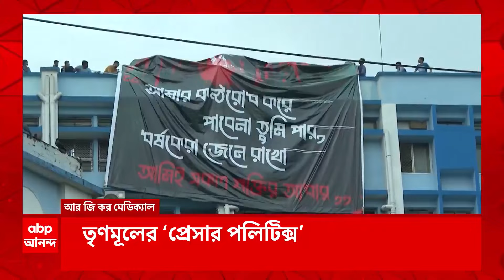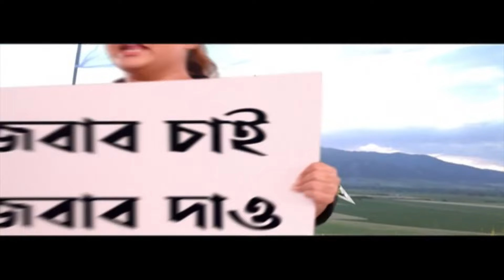Sare Sattai Saradin: নেই নিরাপত্তার নিশ্চয়তা, আন্দোলনে অনড় জুনিয়র চিকিৎসকরা। ABP Ananda Live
ABP Ananda Live: চিকিৎসকদের কর্মবিরতি তোলার অনুরোধ জানিয়ে এক্স হ্যান্ডলে পোস্ট কুণাল ঘোষের। 'পুলওয়ামার ঘটনার এখনও ন্যায়বিচার হয়নি'। 'তাই পুলওয়ামায়, উই ওয়ান্ট জাস্টিস, বলে জওয়ানরা সীমান্ত ছেড়ে এসে ধর্নায় বসলে, সেটাকে কীভাবে দেখবেন ?'  কোর্টের সম্মতিতে শ্যামবাজারে আজ থেকে ৫দিনের ধর্নায় বিজেপি। হাজির গেরুয়া শিবিরের সাংসদ-বিধায়করা। বিকেলে মৌলালিতে প্রতিবাদ মিছিলে হাঁটবেন শুভেন্দুরা। কাল স্বাস্থ্যভবন ঘেরাওয়ের ডাক বিজেপির। লক্ষ্মীবারে, রাজ্যের লক্ষ্মীদের নিরাপত্তার দাবিতে স্বাস্থ্যভবন ঘেরাওয়ের ডাক দেওয়া হয়েছে বলে দাবি বিজেপির রাজ্য সভাপতি সুকান্ত মজুমদারের।  'আর জি কর কাণ্ডের বিচার চেয়ে এবার CBI-এর উপর চাপ বাড়াল তৃণমূল'।'১৬৫ ঘণ্টা পার, তদন্তে অগ্রগতি দেখা যাচ্ছে না'।'আর জি কর মেডিক্যালের নির্যাতিতাকে বিচার পেতে কত অপেক্ষা করাবে CBI?' ,প্রশ্ন তুলে সোশাল মিডিয়ায় পোস্ট তৃণমূলের।

 / abpanandatv